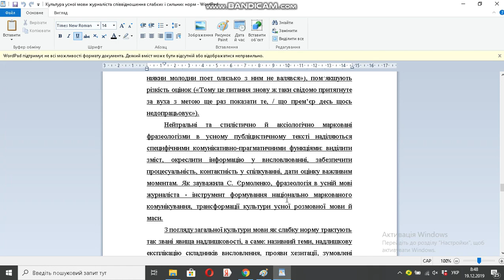Культура усної мови журналіста співвідношення слабких і сильних норм